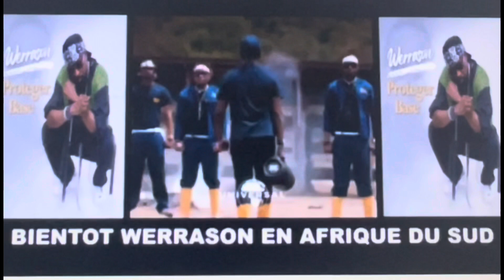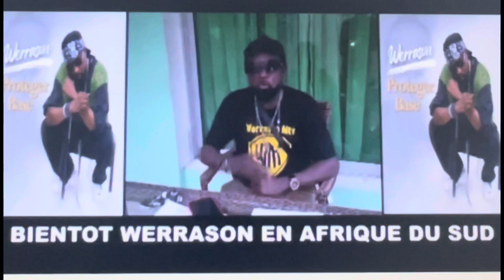TOURNÉE DE WERRASON EN AFRIQUE DU SUD BIENTÔT L’ANNONCE DE CONCERT LIVE NA AFRQUE DU SUD SUIVEZ